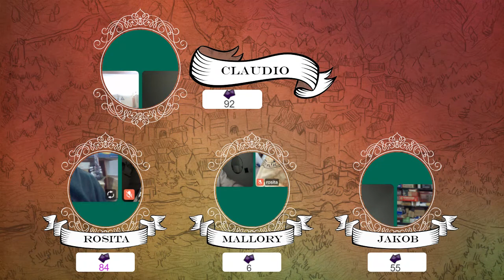LA MUERTE DE LA LUZ - WARHAMMER 4TA - CAPITULO UNO: UNA TUMBA INUNDADA - PARTE 1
Tras ponerse en contacto con el erudito Erns Goffman y aceptar la misión que este les encarga, los aventureros se preparan para una travesía cuyo destino desconocen. ¿Qué les aguardará allí afuera? Acompáñanos a descubrirlo en esta partida.

Bienvenidos a La Muerte de la Luz una mítica campaña de Warhammer El Juego de Rol que esperamos que disfruten.

Juegan esta partida:
- Florencia como Rosita Tarta Dulce
- Andy como Mallory Mallet
- Alejandro como Jakob Masel

Contacto con Muthable Design, el estudio de diseño de Flor o en Instagram cómo @muthable